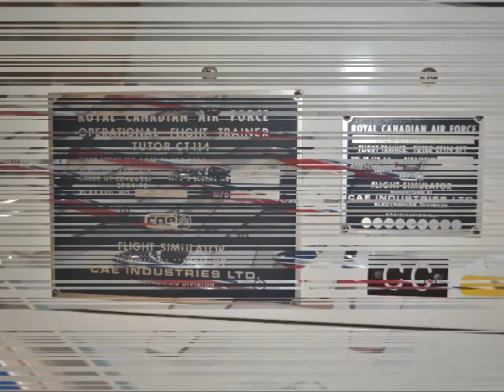CT-114 Tutor Instrument Trainer at CFB Borden Museum papermodelshop.com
Not only does the Regimental Museum at CFB Borden have a small display for the Snowbirds (in the RCAF Wing of the Museum) but they also have a functional Tutor Instrument Trainer. Interesting to get a good view of a Tutor Cockpit that hasn't been stripped.